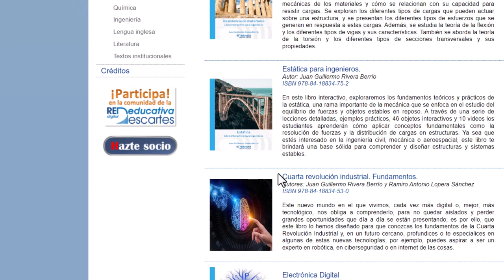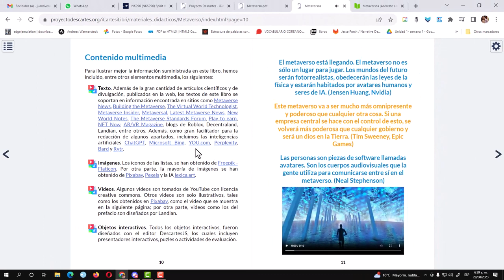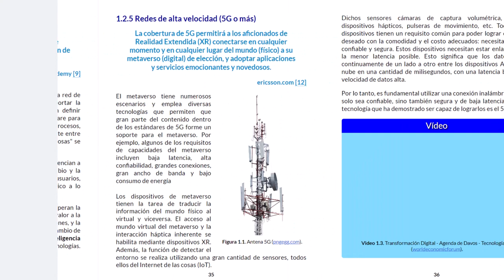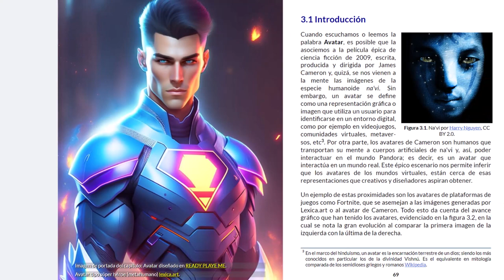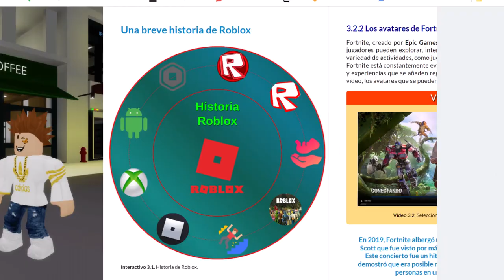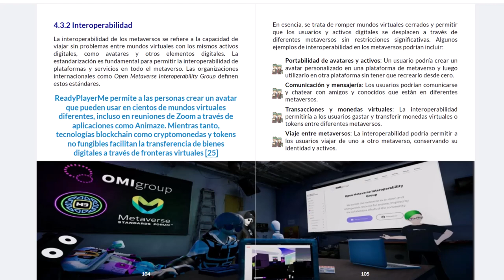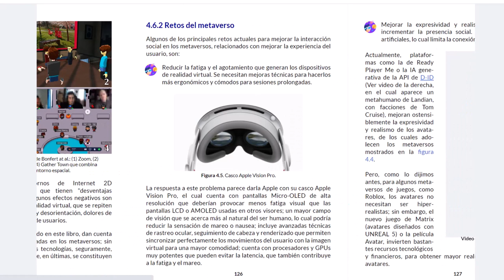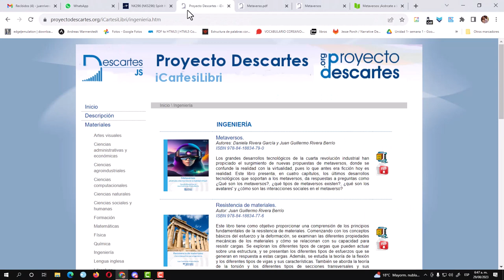Libro interactivo "Metaversos ¡Acércate a los mundos de la realidad virtual!"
Los grandes desarrollos tecnológicos de la cuarta revolución industrial han propiciado el surgimiento de nuevas propuestas de metaversos, donde se confunde la realidad con la virtualidad, pues lo que antes era ficción hoy es realidad. Este libro presenta, en cuatro capítulos, los últimos desarrollos tecnológicos que soportan a los metaversos, da respuestas a preguntas como ¿Qué son los metaversos?, ¿qué tipos de metaversos existen?, ¿qué son los avatares' y ¿cómo son las interacciones sociales en el metaverso?